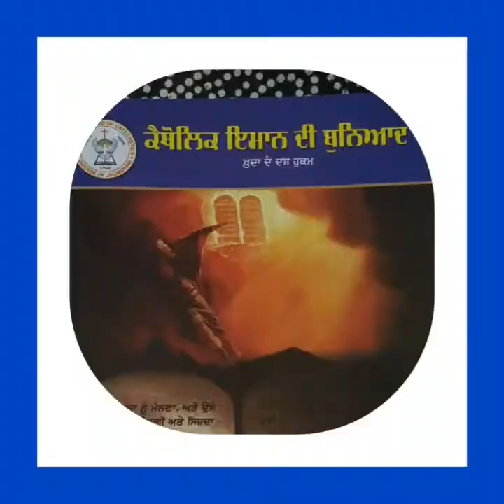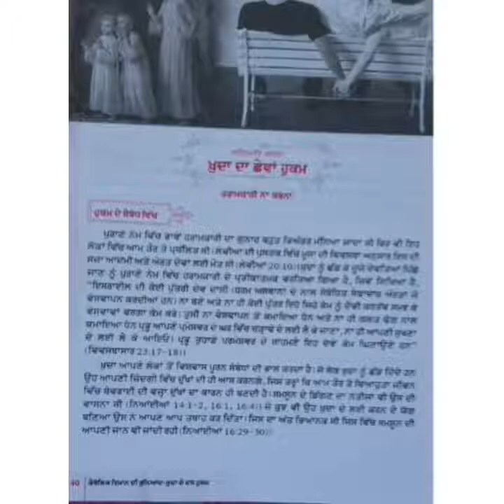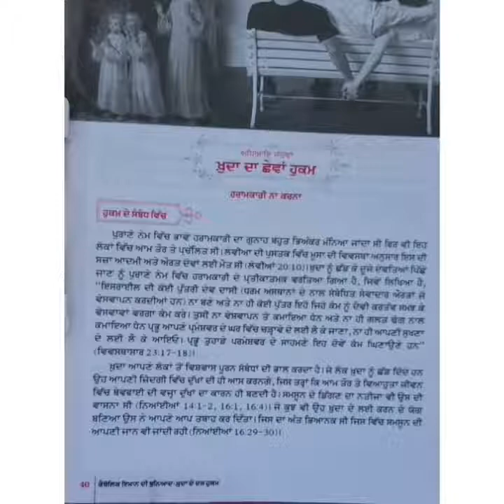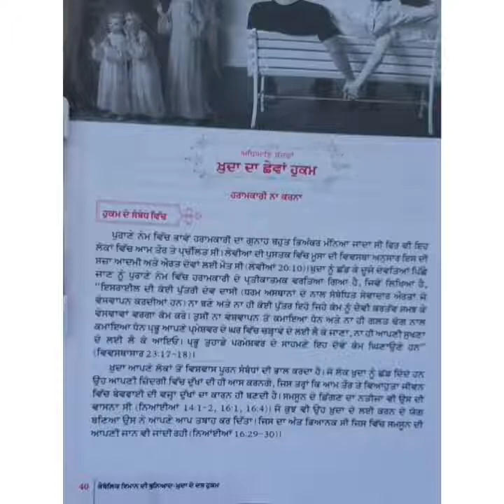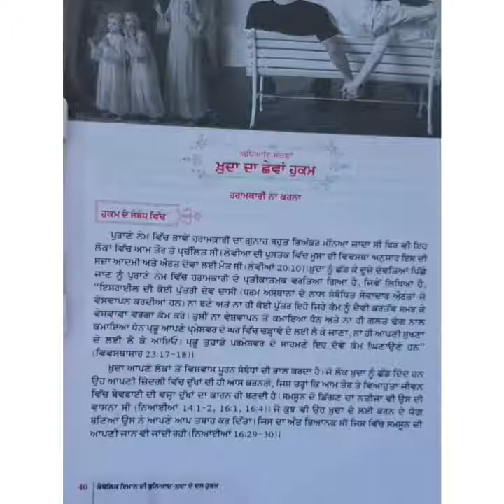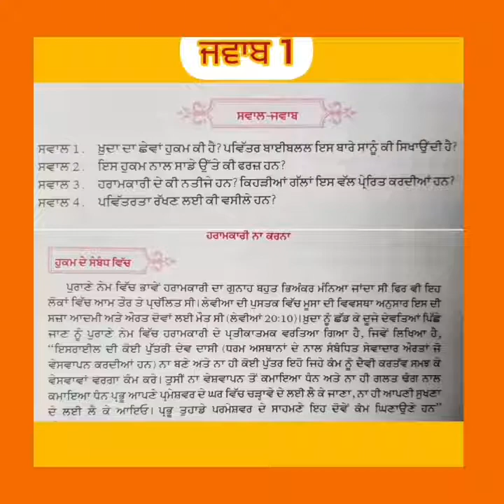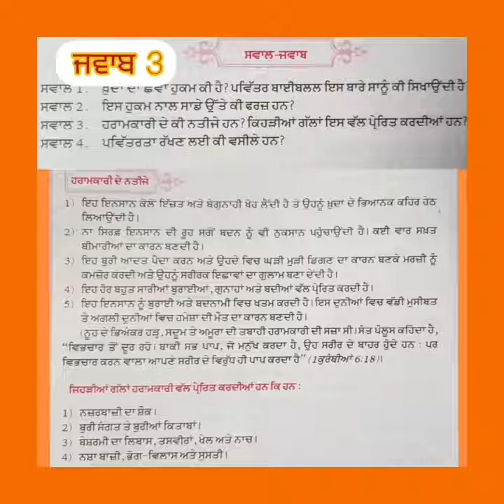Catechism Class 10 Lesson 7